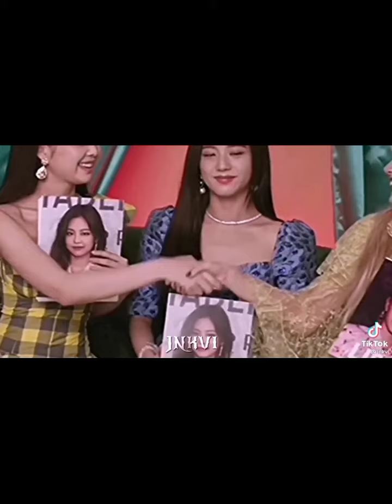Jenlisa supremacy🔥🔥 | tiktok edit